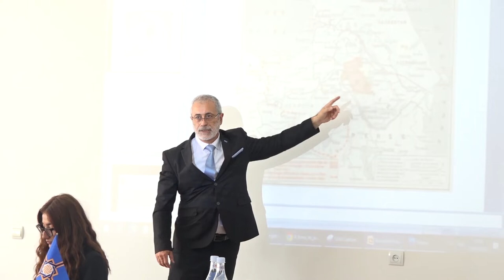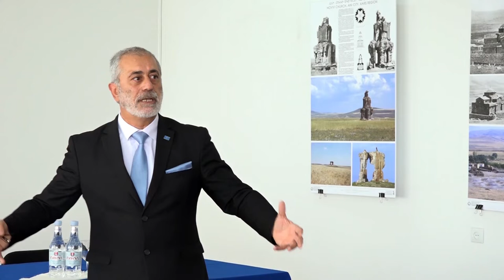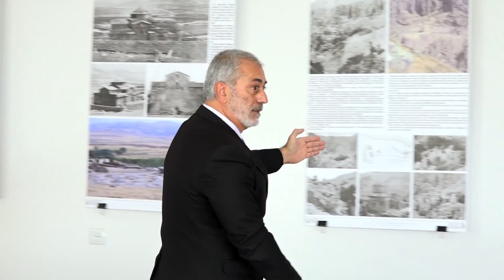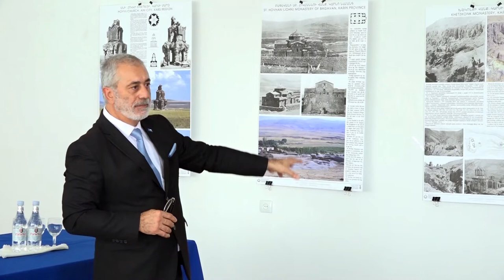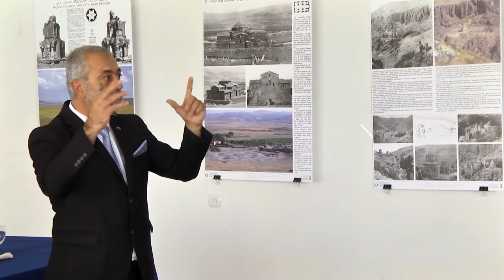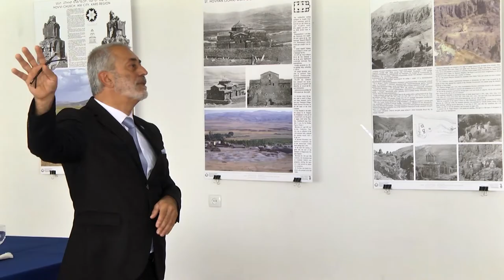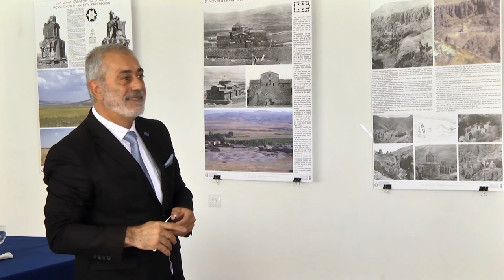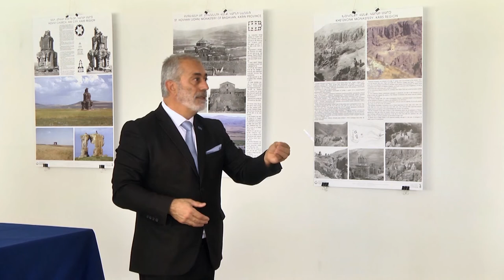Գիտաժողով․Կիլիկիայի անկախության և Սևրի խաղաղության պայմանագրի 100 ամյակը։Մաս 3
Արևմտյան Հայստանի Երևանյան գրասենյակի նիստերի դահլիճում տեղի ունեցավ գիտաժողով
Կիլիկիայի անկախության և Սևրի խաղաղության պայմանագրի 100 ամյակը։
Գիտաժողովի ժամանակ հանդես եկան Հակոբ Չաքրյանը,Ռաֆֆի Քորտոշյանը,Համիկ Սայադյանը։
Արևմտյան Հայաստանի իրավաքաղաքական հարթության վրա ներկայացրեց Նախագահ Արմենակ Աբրահամյանը։